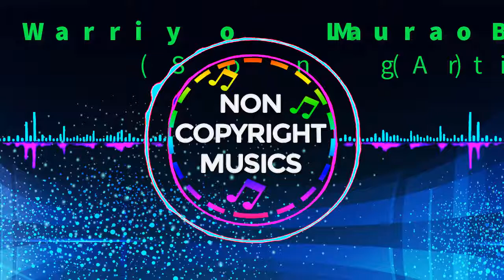Warriyo Mortals (ft. Laura Brehm) | Non Copyright Musics Release #1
We have gave Permission To YouTube Creators For Using Our Contents On Their YouTube Channels. You can use this Music in your YouTube Contents. But You have to give Credit of our Musics & Their Artist . The Credit of this Music is given in the Bottom of this Video. You Have To Copy All Credit & Paste In Your YouTube Content's Description & Enjoy Our Musics In Your YouTube Content.
Non Copyright Musics Provide you all Copyrights Free Contents. We have gave Permission To YouTube Creators For Using Our Contents On Their YouTube Channels.

( OR ) Like & Follow Our FaceBook Page NonCopyrightMusics.
All Links is given below.

 • [YouTube Hashtags]
                                               Credit
• The Audio "Warriyo Mortals" has taken from "Non Copyright Musics" YouTube Channel.
              Visit "Non Copyright Musics" Channel :-